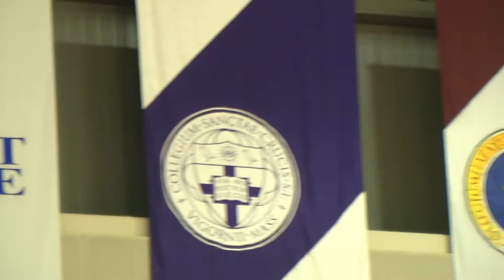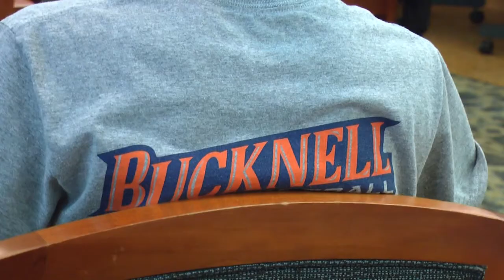In The Herd: Holy Cross-Bucknell Game Preview And Hero Day-Maegan Mikklelsen Feature